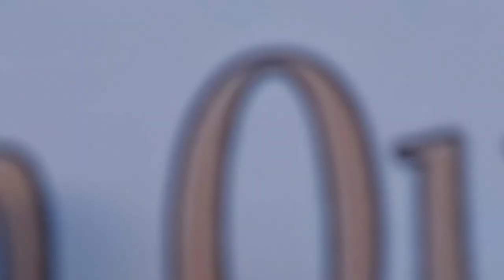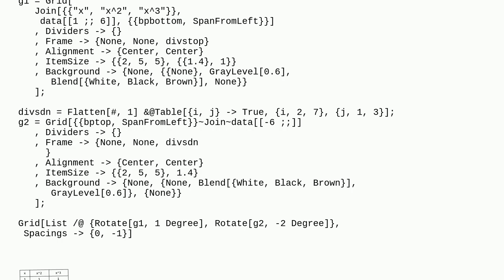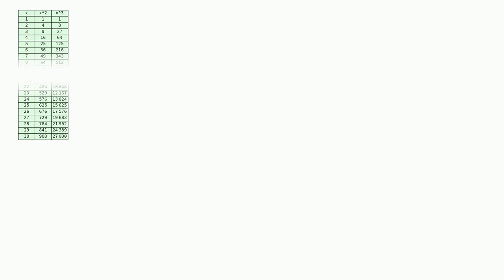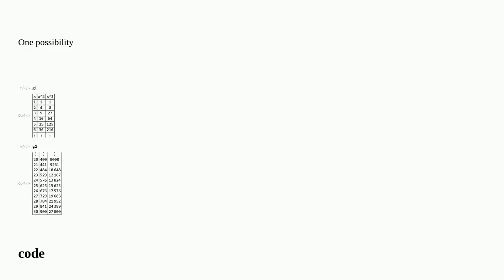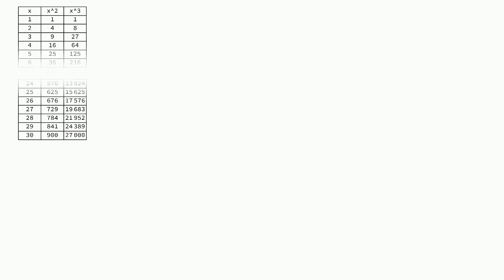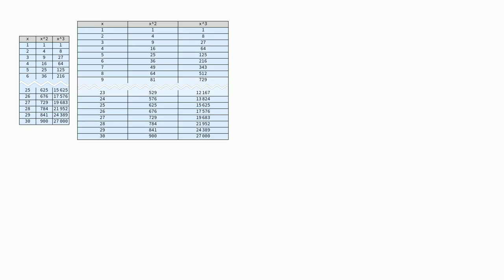Mathematica: How to indicate table continuation in the middle with torn edge paper effect or some...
How to indicate table continuation in the middle with torn edge paper effect or something similar

A special thanks goes out to the community

  function-construction functions table display